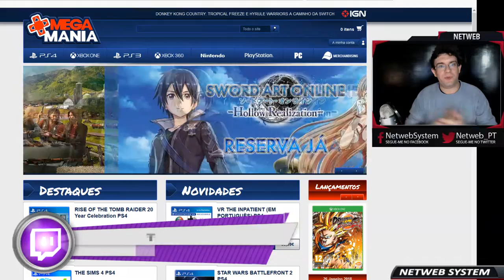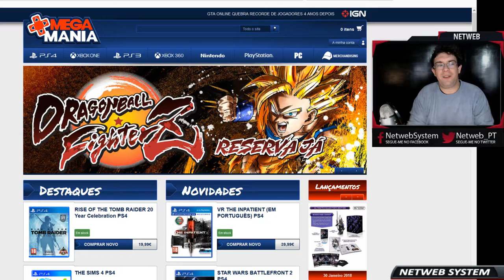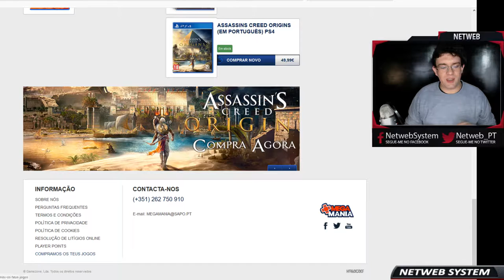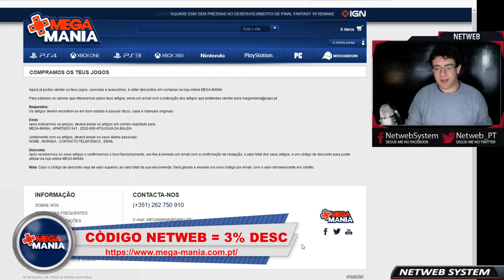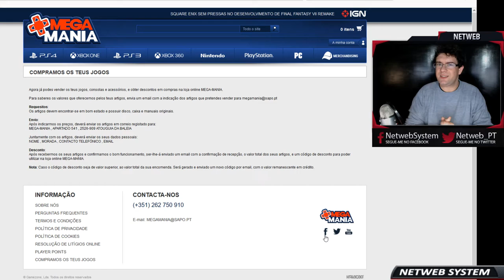NOVA PARCERIA 👊 LOJA MEGAMANIA - JOGOS USADOS!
💥Saudações Netwebáticas💥
🔸CONTEÚDO🔸

Regista-te na MEGAMANIA e consegue os teus jogos, merchandising e periféricos aos melhores preços e com entrega antes do dia de lançamento!

➡️️BATTLE.NET🔗NetwebSystem#2408
➡️️EPIC GAMES🔗Netweb

✨PARCERIAS & AFILIAÇÕES✨
◾INSTANT GAMING - Jogos até 80% + Baratos!

🏠MORADA🏠
Estremoz

⚙️SETUP⚙️
🔸Caixa: ATX NZXT H440 Preta / Vermelha
🔹Motherboard: Asus Maximus VIII Hero
🔸Memória: x4 Kingston 8GB DDR4 2400MHz HyperX Fury Black
🔹Fonte: Seasonic M12II 620W Evo Edition 80+ Bronze
🔸Processador: Intel Core i7 6700K (4.0GHz) Socket 1151
🔹Cooler: Cryorig R1 Ultimate
🔸Ventoinhas: 3x Ventoinha Corsair AF120 Performance
🔹Disco SSD: Samsung 750 Evo 250GB SATA III
🔸Disco HDD: 2x Seagate 1TB SATA III 64MB
🔹Disco HDD: Toshiba 500GB SATA III 64MB
🔸Placa Gráfica: Asus GeForce® GTX 1070 F.E. 8GB GD5
🔹Rato: Asus Cerberus Gaming Mouse
🔸Teclado: Asus Cerberus Gaming
🔹Tapete: Asus ROG Sheath 90MP00K1-B0UA00
🔸Monitor: 2x Asus Monitor Gaming LED VX238H (23")
🔹Webcam: Logitech C920
🔸Placa Captura: Avermedia LGP
🔹Microfone: Blue Yeti Professional
🔸HeadSet: Tritton Kunai Stereo Red
🔹PlayStation 4

⚠️️REGRAS CHAT/COMENTÁRIOS⚠️️

👊ARRASEM👊